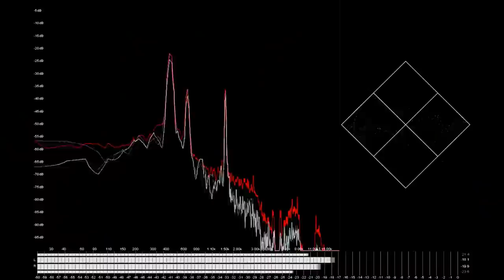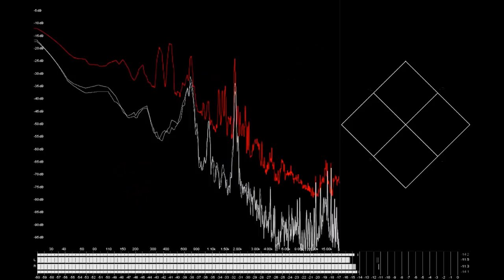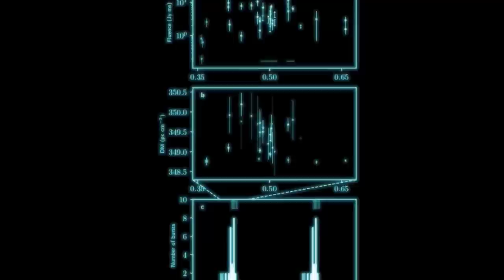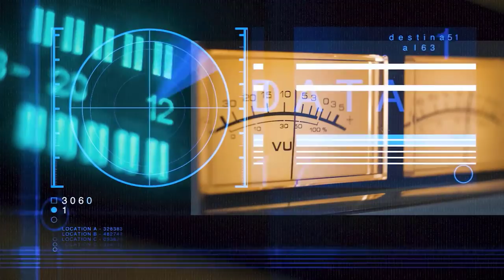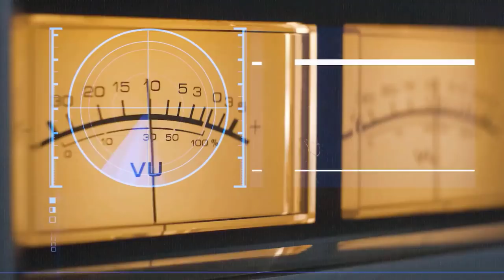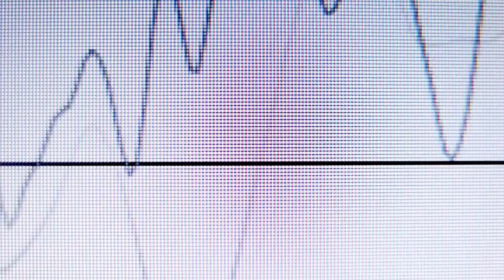‏Mysterious Signals Receive From Aliens 😱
In this video we will learn about mysterious signals receive from space .